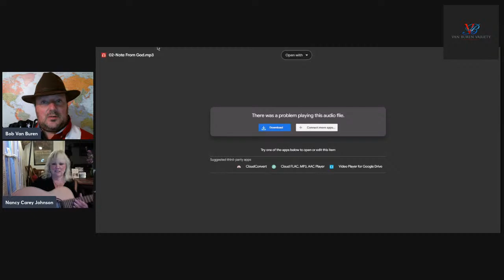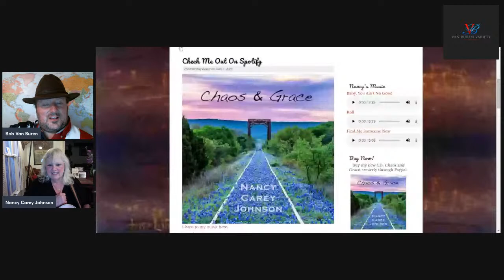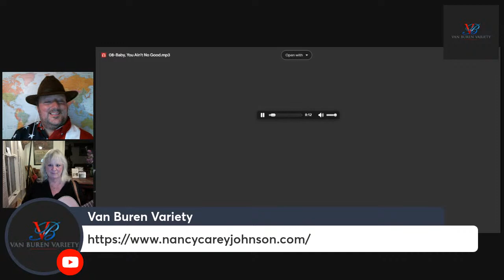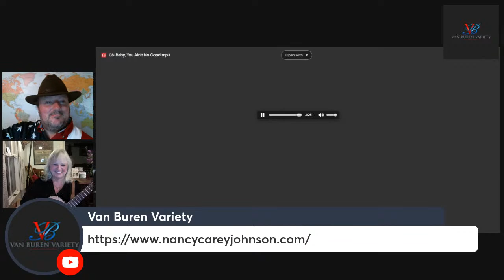Van Buren: ep 116. Nancy Johnson - Musician and Author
Nancy Carey Johnson is a singer/songwriter and hemp farmer living in Poultney, Vermont. She lives with her husband, four sons, and her dog, Jolly. In her spare time, she gardens and bakes.